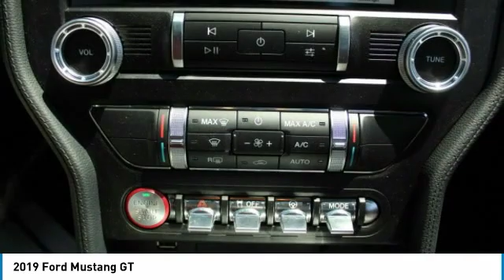2019 Ford Mustang K5152327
2019 FORD MUSTANG Morrow, GA
Stock# K5152327

Shadow Black 2019 Ford Mustang GT RWD 10-Speed Automatic 5.0L V8 Ti-VCT Mustang GT, 2D Coupe, RWD, Shadow Black, Ebony, 6 Speakers, AM/FM radio, Dual front impact airbags, Dual front side impact airbags, Electronic Stability Control, Exterior Parking Camera Rear, Fully automatic headlights, Outside temperature display, Power door mirrors, Power driver seat, Power passenger seat, Power steering, Power windows, Variably intermittent wipers.

Recent Arrival!Some rebates listed may require customer to finance through Ford Credit, see dealer for details, Price includes: $1,500 - Retail Customer Cash. Exp. 07/01/2019